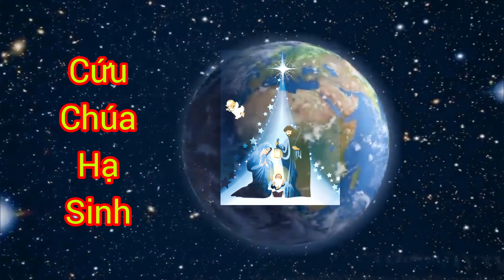🎄 CỨU CHÚA HẠ SINH | Sáng tác: Cao Hữu Trí | Trình bày: Diễm Quyên & Mỹ Huyền HTTL Phước Lợi | 4K+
Thánh nhạc Truyền giảng Giáng sinh 2023

Bạn nhớ ĐĂNG KÝ KÊNH (SUBSCRIBE) để xem nhiều video hay nhé, ủng hộ kênh bằng cách chia sẻ với bạn bè và bình luận về nội dung bạn yêu thích để kênh John Lê Duy Linh làm nhiều video cho các bạn xem. Cũng hãy nhấn vào hình CHUÔNG để cập nhật Video mới.